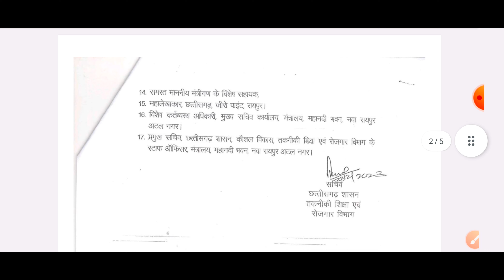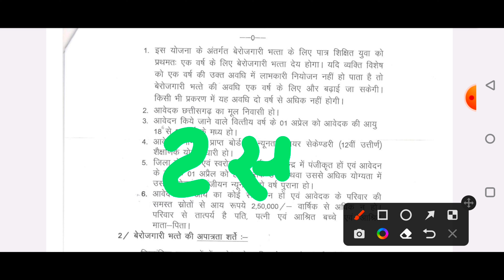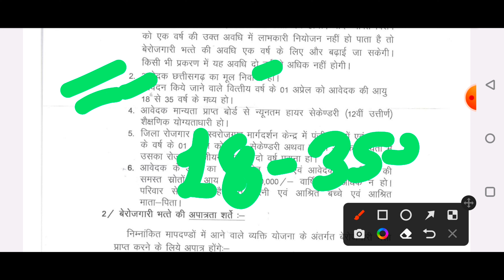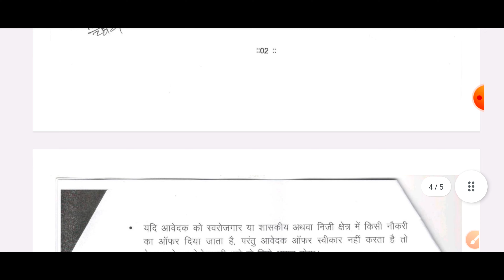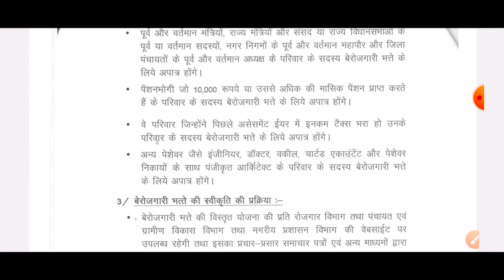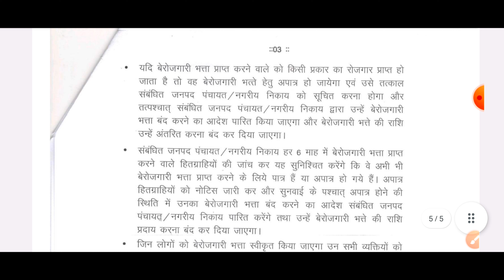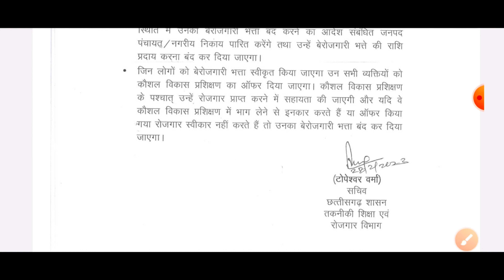छत्तीसगढ़ बेरोजगारी भत्ता योजना 2023 संपूर्ण जानकारी | chhattisgarh Berojgari Bhatta Scheme 2023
iss video mein maine bataya hai cg govt job vacancy 2023 ke baare mein

(15) adeo vacancy 2023
(16) cg jobs
(17) cg police bharti 2023
(18) cg recruitment 2023
(19) cg si cut off 2023
(20) cg tet 2023 notification
(21) chhattisgarh upcoming vacancy 2023
(22) cg chatrawas adhikshak vacancy 2023
(23) chatrawas adhikshak bharti 2023
(24) vacancy 2023 cg
(25) cg govt job
(26) cg job news
(27) cg shikshak bharti latest news
(28) caf bharti 2023
(29) adeo
(30) cg adeo vacancy 2023
(31) adeo cg vyapam
(32) adeo vacancy 2023
(33) cg adeo
(34) cg shikshak bharti latest 2022 latest news
(39) cg hostel warden vacancy 2023
(40) hostel warden vacancy 2023 chhattisgarh
(41) cg me aane wali vacancy 2023
(42) cg police bharti
(43) cg job vacancy 2023
(44) cg job alert
(45) chhattisgarh police bharti 2023
(46) cg forest guard new update
(47) cg vyapam 2023
(48) cg berojgari bhatta 2023
(49) berojgari bhatta ka online form kaise bhare
(50) cg berojgari bhatta ka online form kaise bhare